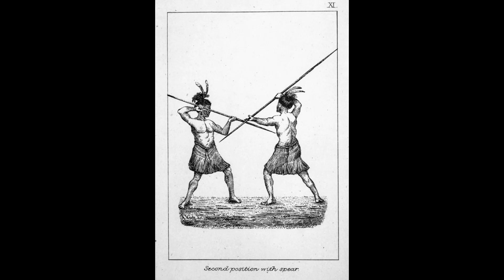Mau Rakau: Maori Weaponry - Part 1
This is a general overview and introduction to the use of Maori weaponry or Mau Rakau, the traditional combat arts of Aotearoa (New Zealand).

All the information in this video is to my best knowledge, if anything is incorrect, only me is to blame and I apologize in advance for any errors.

With friendly permission of my Mau Rakau instructor.